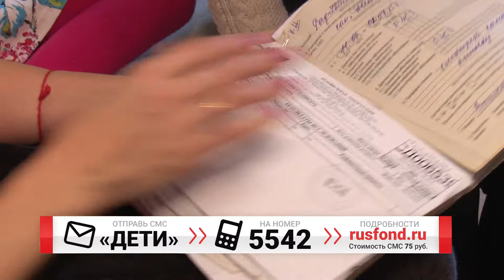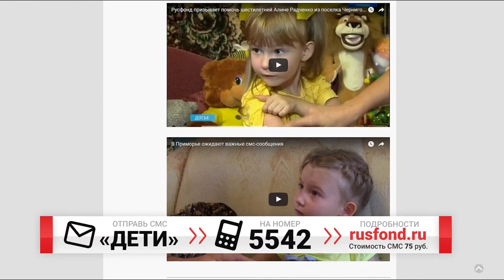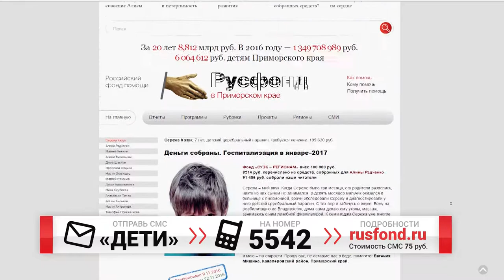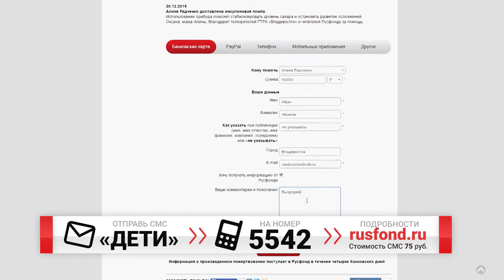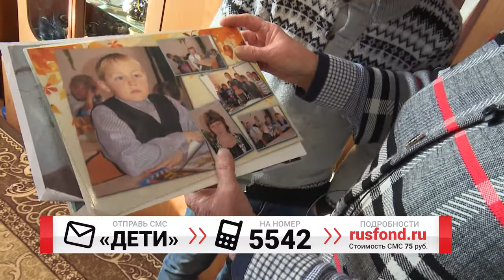Одно смс-сообщение может изменить жизнь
«От сердца к сердцу». Одно смс-сообщение может изменить жизнь

Может ли одно смс-сообщение изменить жизнь маленького человека и какие результаты новый совместный проект с «Русфондом» «От сердца к сердцу» принес в 2016 году? 8 канал вспоминает всех героев проекта и подводит итоги за 2016-ый.